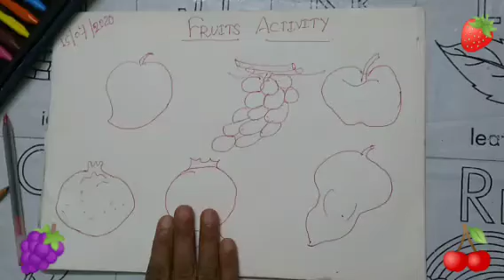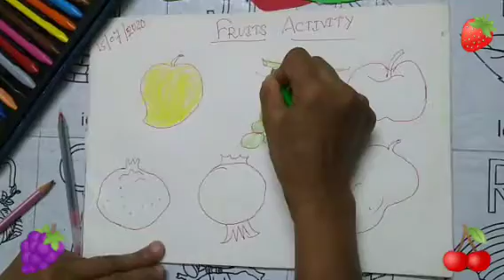Nursery Activity Fruits